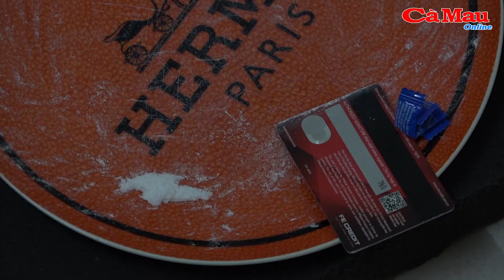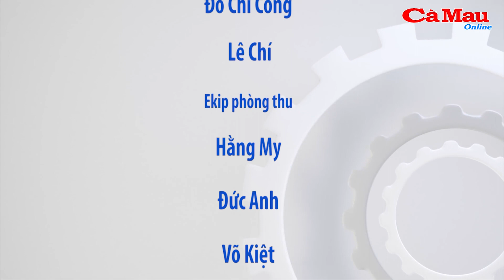Sử dụng chất cấm trong nhà trọ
(CMO) Bằng các biện pháp nghiệp vụ nắm tình hình, vào khuya đêm 14/11, Đội Cảnh sát điều tra tội phạm về ma túy Công an TP Cà Mau phối hợp cùng lực lượng chức năng đã tiến hành kiểm tra và bắt quả tang nhiều thanh niên đang sử dụng ma túy bên trong một ngôi nhà cho thuê thuộc ấp Bà Điều, xã Lý Văn Lâm, TP Cà Mau.